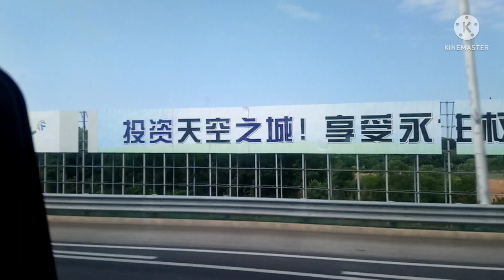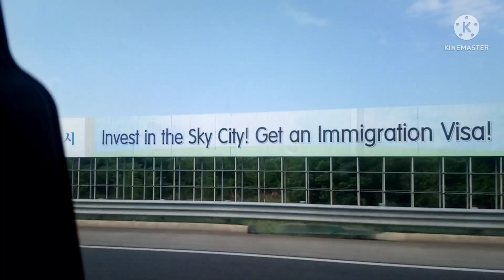Long Bridge 🌉 sa Korea Part 3